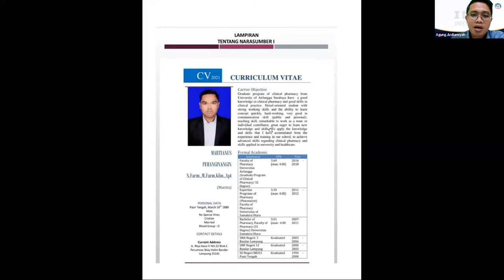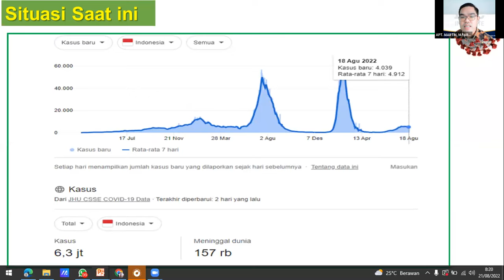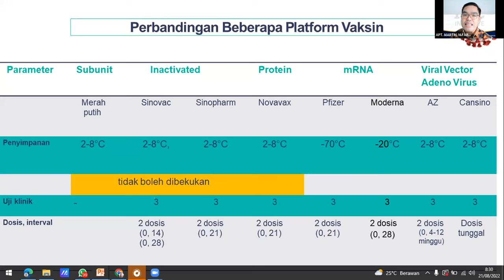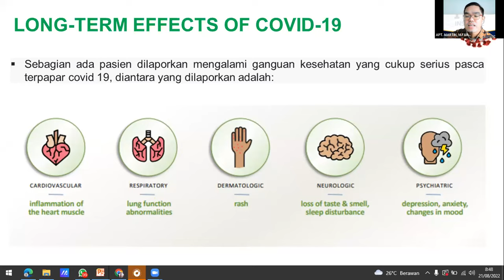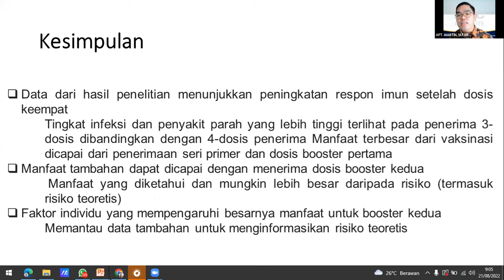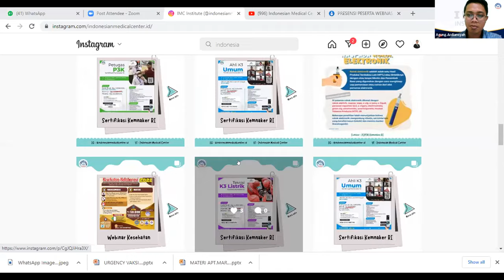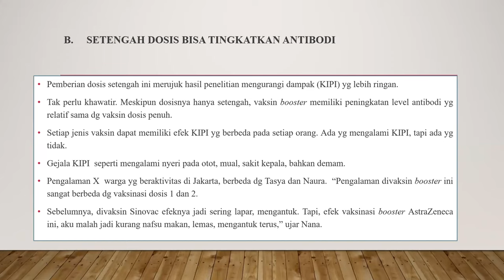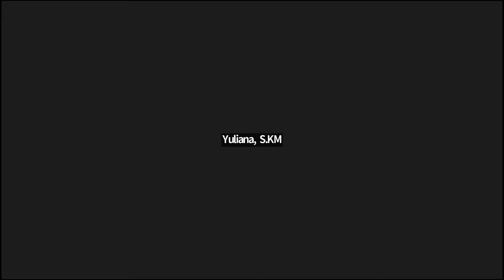WEBNAS KOLABORASI "URGENSI VAKSINASI KE EMPAT COVID-19" - 21 AGUSTUS 2022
🔰 WEBINAR KESEHATAN KOLABORASI 2022 🔰

"Urgensi Vaksinasi Dosis Ke-Empat mRNA Covid-19 Dalam Meningkatkan Perlindungan Terhadap Infeksi dan Kesehatan Jangka Panjang"

🗣 Pembicara :
• Dr. Ahsan, S.Kp.,M.Kes
( Dosen PSIK FK - Universitas Brawijaya, Jawa Timur)

• Apt. Martianus Perangin-Angin, S.Farm.,M.Farm.Klin
(Farmasi Klinis RS. Imanuel, Lampung)

♻️ Pelaksanaan :
08.00 WIB - Selesai

🔽 Fasilitas :
• E-Sertifikat BerSKP PUSAT
• Akses Rekaman Seumur Hidup
• Softcopy Materi

Pendaftaran : Rp 50.⁰⁰⁰

🌐Organized n Supported by :
• CV. Indonesian Medical Center
• Pengurus Pusat PAFI
• Pengurus Pusat IAKMI
• Pengurus Pusat PPPKMI

#2 SKP PAFI #2 SKP PPPKMI #1 SKP IAKMI